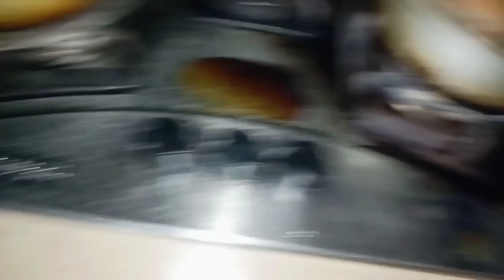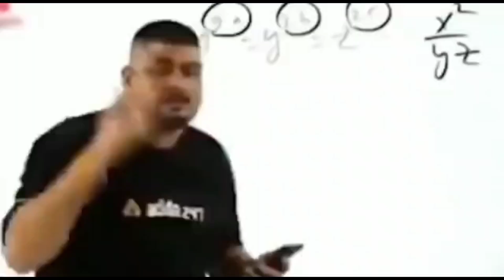How make aloo paratha|My son certificate|Naziazia